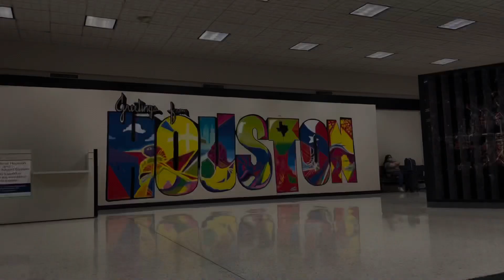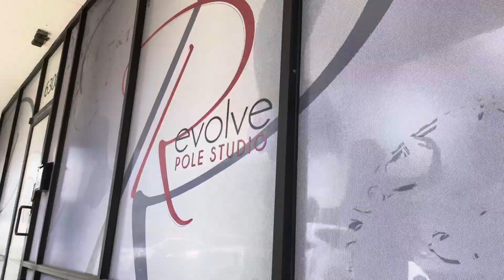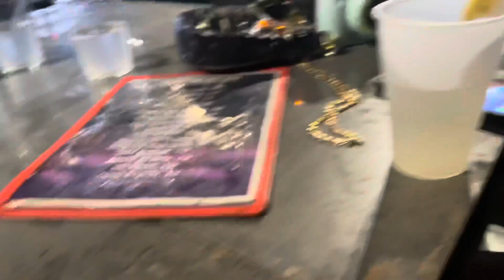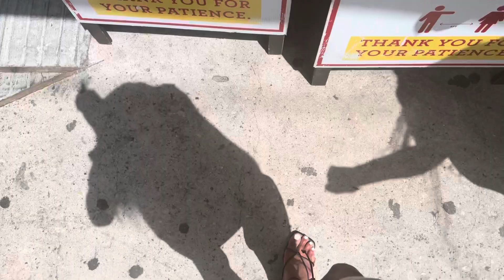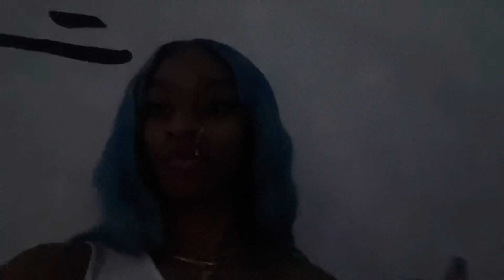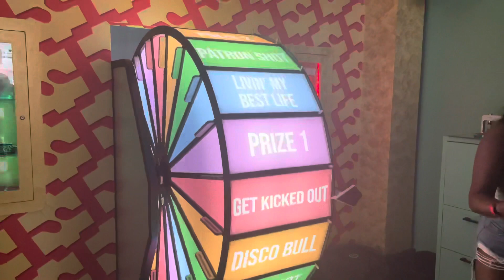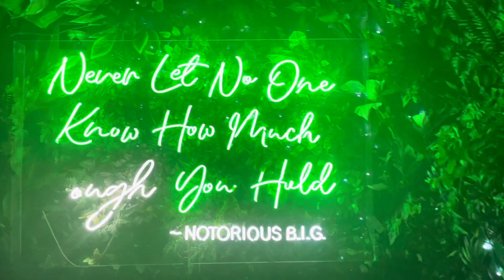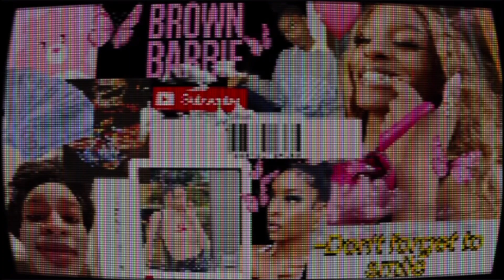Cool Lil Travel Vlog || HOUSTON, TEXAS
Hey yallllll!

Travel with me to HTX!

As always, let me know what y’all think! What do y’all wanna see next?!